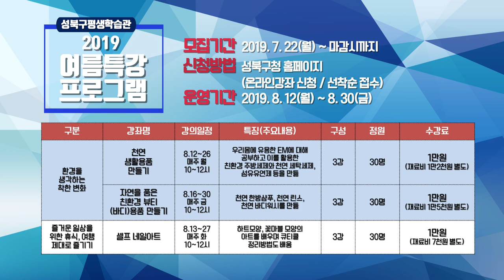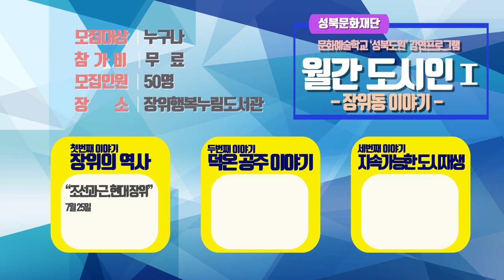[성북마을뉴스 96회] 7월 마지막주 소식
7월 마지막주 성북마을뉴스를 전해드립니다.

1. 2019 성북구평생학습관 여름특강 프로그램
2. 월간도시인 1 - 장위동 이야기
3. [다가치부모커뮤니티] 교육워크숍
4. 성북마을 청년서포터즈 3기 모집

* 보다 자세한 내용은 영상을 참고해주시기 바랍니다.

성북마을뉴스는 여러분의 소식을 기다리고 있습니다.
알리고 싶은 여러분의 소식이 있으시다면,

이 영상은 와보숑에서 자체제작하는 마을미디어 콘텐츠입니다.